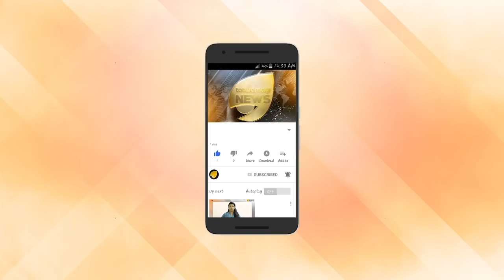ആഗോള ഭീകരന്‍ മസൂദ് അസ്ഹര്‍ കത്തി ചാമ്പലായോ?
പാക്കിസ്ഥാനിൽ റാവൽപിണ്ടിയിലെ സൈനിക ആശുപത്രിയിൽ നടന്ന സ്ഫോടനത്തില്‍ ആഗോള ഭീകരന്‍ മസൂദ് അസ്ഹര്‍ കൊല്ലപ്പെട്ടെന്ന സ്ഥിരീകരിക്കാത്ത വാര്‍ത്തയാണ് പുത്തുവന്നത്.എന്നാല്‍ അപകട കാരണം വ്യകതമല്ല.സ്ഫോടനം നടന്ന വാർത്ത റിപ്പോർട്ട് ചെയ്യുന്നതിൽ മാധ്യമങ്ങൾക്ക് വിലക്കേർപ്പെടുത്തിയെന്നും സംഭവസ്ഥലത്തേക്ക് മാധ്യമങ്ങളെ പ്രവേശിപ്പിച്ചില്ലെന്നുമാണ് വിവരം. സ്ഫോടനത്തിൽ പത്തുപേർക്ക് പരിക്കേറ്റതായും മസൂദ് അസറിനെ ആശുപത്രിയിൽനിന്ന് മറ്റൊരിടത്തേക്ക് മാറ്റിയതായും എന്നാല്‍ ഇയാള്‍ കൊല്ലപ്പെട്ടതായും സൂചനകളുണ്ട്.